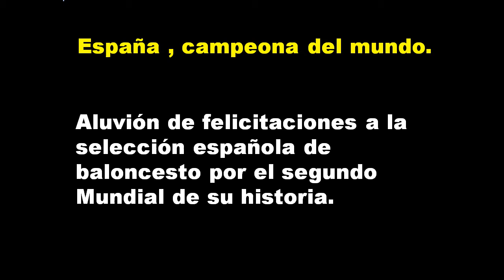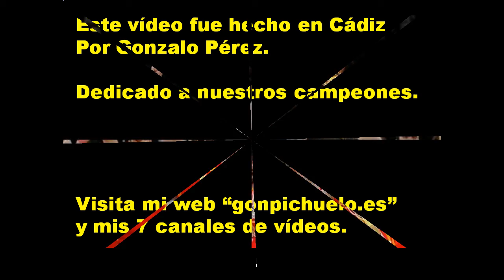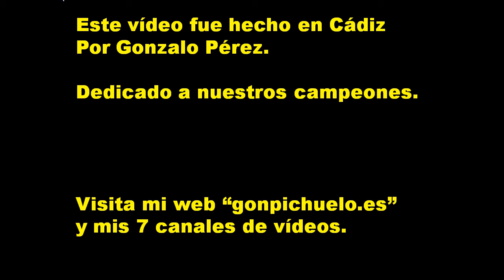campeones baloncesto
Magníficos nuestros campeones. Adjunto un antiguo vídeo mío con"Soy español" de Ricardo Lafuente